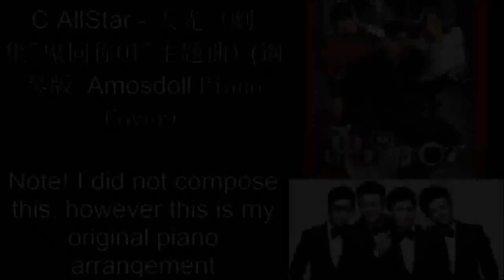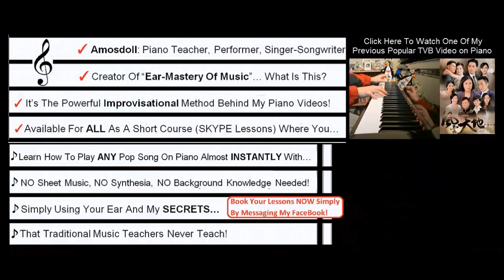C AllStar - 天光 "鬼同你OT" TVB 主題曲 (鋼琴版 Amosdoll Piano Cover)